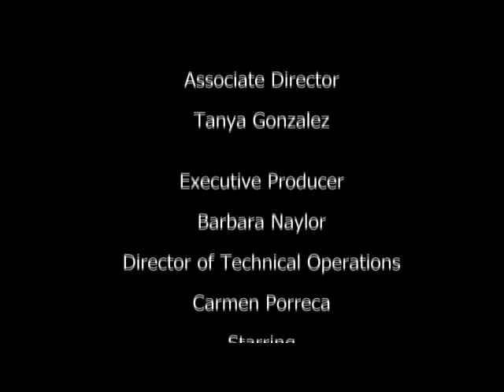"Popular!!" ( Tv production class : live studio music video project)